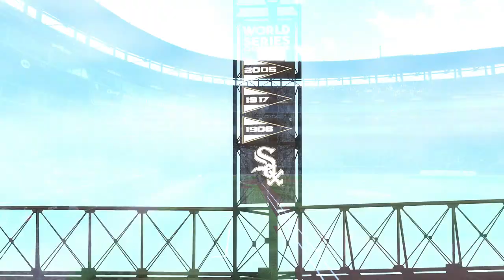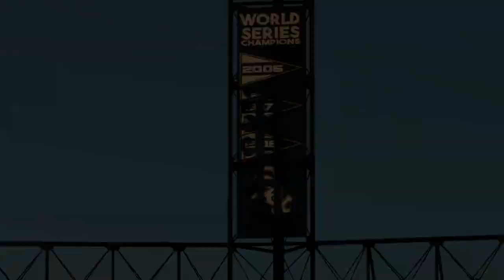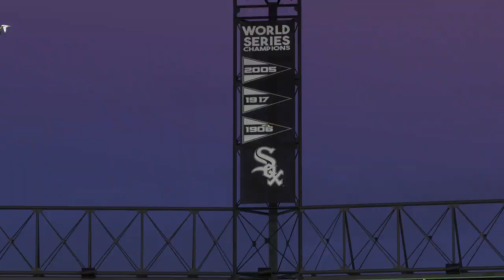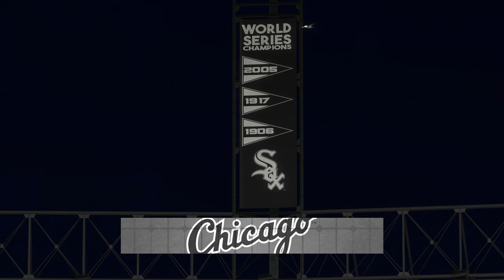White Sox vs Twins | MLB Today 7/5/2022 Chicago vs Minnesota Full Game Highlights (MLB The Show 22)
White Sox vs Twins | MLB Today 7/5/2022 Chicago vs Minnesota Full Game Highlights (MLB The Show 22)  MLB Baseball July 5th 2022.